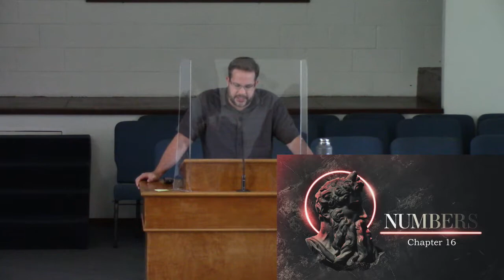Sunday Evening Service 1-3-21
Numbers 16:1-11 Grumbling Against Aaron